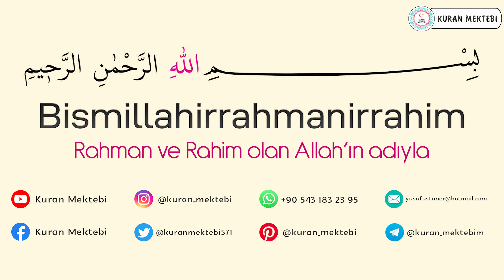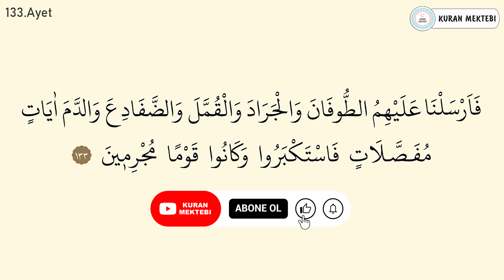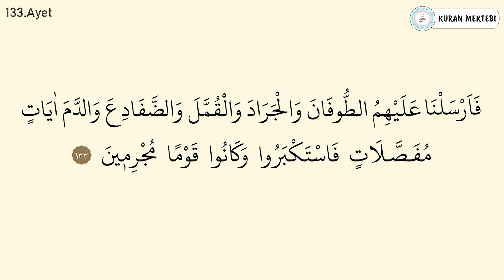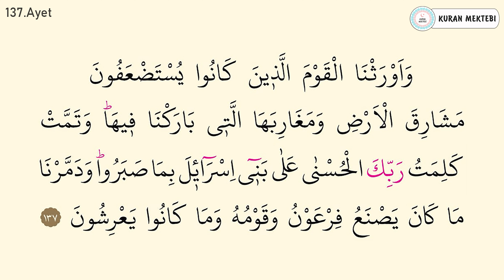Araf suresi 16.sayfa dinle oku Fatih Çollak (Araf suresi 131 137 ayetler) Kuranı Kerim 165.sayfa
Araf suresi 16.sayfa fatih çollak videomuzda araf suresi 16.sayfa dinleyerek, araf suresi 131 137 ayetler dinle ve oku, araf suresi 16.sayfa arapça okuyarak, araf suresi 16.sayfa arapça okunuşu ile birlikte, araf suresi 16.sayfa arapça yazılışı öğrenebilir,  ayrıca araf suresi tekrar ederek, araf suresi 16.sayfa ezberle ve, araf suresi tefsiri ile birlikte, araf suresi fazileti videolarımız mevcut değildir, Ayrıca araf 16.sayfa suresi hızlı okuma veya araf 16.sayfa suresi yavaş okuma için videonun sağ alt kısmında bulunan ayarlardan çalma hızını değiştirebilirsiniz. araf 16.sayfa suresi okunuşunu ayrıca,  araf suresi 16.sayfa makamlı okunuşu dinleyin. araf suresi 16.sayfa tecvidli dinleyin ve aynı zamanda araf suresi 16.sayfa talimli okuyun. Ayrıca araf 16.sayfa suresi yazılışı ve okunuşunu bu videomuzda, araf suresi 16.sayfa kolay okunuşunu dinleyin. araf suresi 16.sayfa reklamsız dinleyin araf suresi 16.sayfa sesli okunuşunu buradan, araf suresi 16.sayfa okunuşu arapça dinleyerek, araf suresi 16.sayfa yavaş okunuşu ayrıca yine, araf suresi 16.sayfa hızlı okunuşu yapın. araf suresi 16.sayfa ok takipli olmadan,  araf suresi 16.sayfa makamlı şekilde,  araf suresi indir yada,  araf suresi 16.sayfa takipli dinleyin.

Kuranı Kerim 165.sayfa fatih çollak videomuzda Kuranı Kerim 165.sayfa dinleyerek, Kuranı Kerim 165.sayfa 131 137 ayetler arapça okuyarak, Kuranı Kerim 165.sayfa arapça okunuşu ile birlikte, Kuranı Kerim 165.sayfa arapça yazılışı öğrenebilir, ayrıca Kuranı Kerim 165.sayfa ezberle ve Kuranı Kerim 165.sayfa ezberleme 10 tekrar yapabilirsiniz. Ayrıca Kuranı Kerim 165.sayfa hızlı okuma veya Kuranı Kerim 165.sayfa suresi yavaş okuma için videonun sağ alt kısmında bulunan ayarlardan çalma hızını değiştirebilirsiniz. Kuranı Kerim 165.sayfa okunuşunu ayrıca, Kuranı Kerim 165.sayfa makamlı okunuşu dinleyin. Kuranı Kerim 165.sayfa tecvidli dinleyin ve aynı zamanda Kuranı Kerim 165.sayfa talimli okuyun. Ayrıca Kuranı Kerim 165.sayfa yazılışı ve okunuşunu bu videomuzda, Kuranı Kerim 165.sayfa kolay okunuşunu dinleyin. Kuranı Kerim 165.sayfa reklamsız dinleyin Kuranı Kerim 165.sayfa sesli okunuşunu buradan, Kuranı Kerim 165.sayfa okunuşu arapça dinleyerek, Kuranı Kerim 165.sayfa yavaş okunuşu ayrıca yine, Kuranı Kerim 165.sayfa hızlı okunuşu yapın. Kuranı Kerim 165.sayfa ok takipli olmadan, Kuranı Kerim 165.sayfa makamlı şekilde